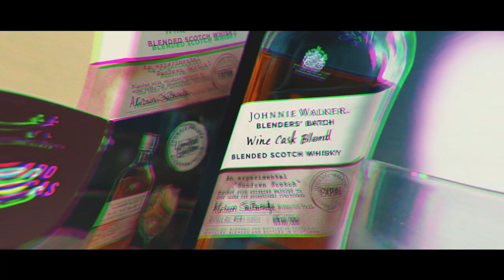Me Buscan ❌ Official Video ❌ Mvtias Estvy ❌ MC Ale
Audiovisual: Infinity Films
                       Solo Sin Luz Producciones

Producción Musical: Joseto
                                      The Royal Records

HUMILDE$TYLEGVNG ❌ 250 LA CASA!